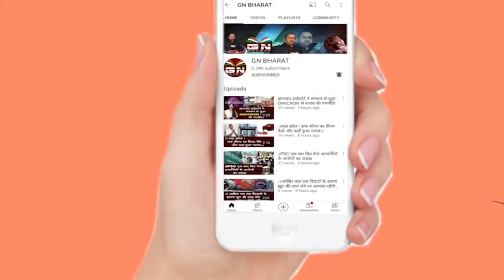पूजा सिंघल मामले का सब से बड़ा Update, रिम्स जा सकती है IAS मैडम